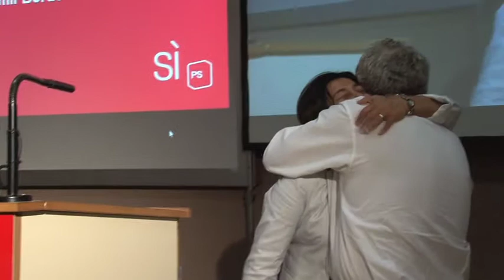Pelin Kandemir Bordoli intervento al congresso del PS Ticino, Rivera 19 giugno 2011